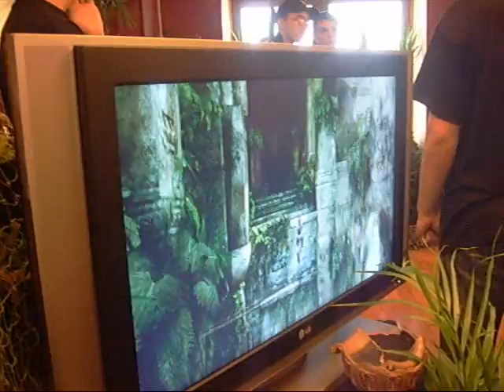Tomb Raider Underworld - Live in Warsaw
Me playing TRU, with Alison Carroll in the background ;)